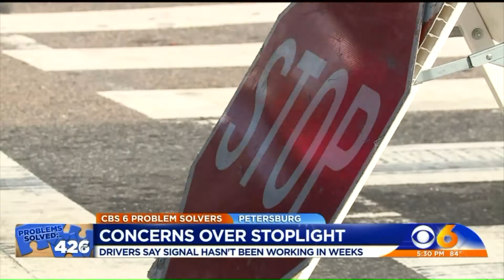Drivers say stoplight hasn`t worked in weeks